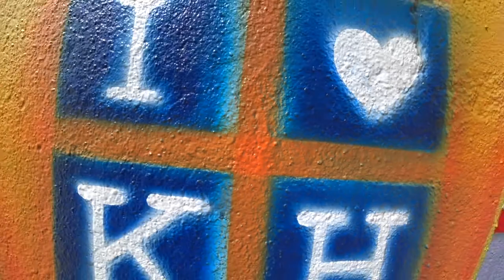From Kaohsiung's best beach, why do foreigners avoid each other in Taiwan?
In this video I talk about:
Foreigners avoiding each other in Taiwan,
Why Taiwanese people can't swim,
My Sony X3000,
Taiwan as a travel destination, and
Why it is best to strive for 80%
I go to a beach but I don't go windsurfing. (I don't like sports that involve a lot of falling down.) Instead, I just walk the beach and enjoy the surf.